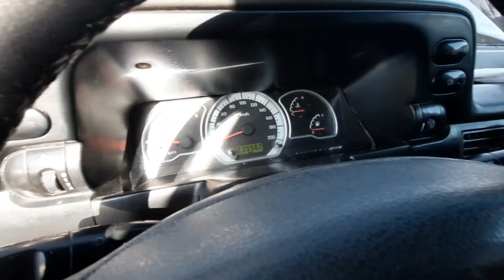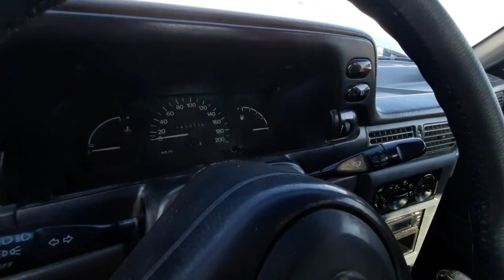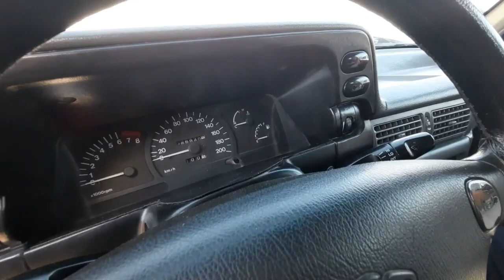7-ФЕВРАЛ НЕКСИЯ 1 НАРХЛАРИ | ДЕНОВ МАШИНА БОЗОРИ 2021 |DENOV MASHINA BOZORI 2021